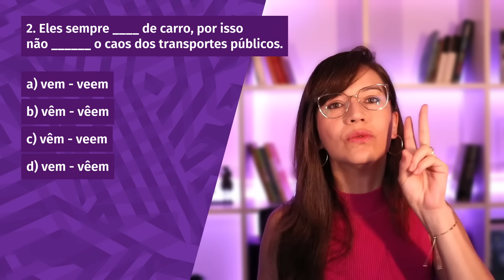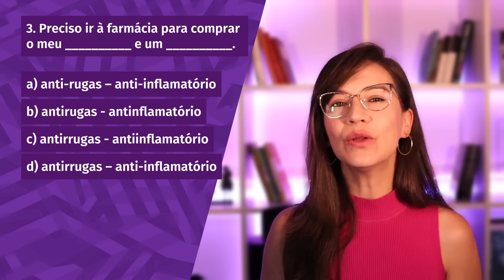❌✅ NOVO ACORDO ORTOGRÁFICO | Teste de Língua Portuguesa ❌✅ Você acerta TUDO?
🚀 PORTUGUÊS COMPLETO | Sua aprovação está aqui! Curso completo, do básico ao avançado, com videoaulas exclusivas. Mais de 150 aulas aprofundadas e objetivas com foco em concursos públicos. Resumos em PDF, tabelinhas de revisão, mais de 1.000 questões comentadas de forma detalhada e plano de estudos. Módulos bônus de interpretação de textos, redação e organização dos estudos. Comunidade Família Português com Letícia com milhares de alunos. Tenha tudo isso agora mesmo